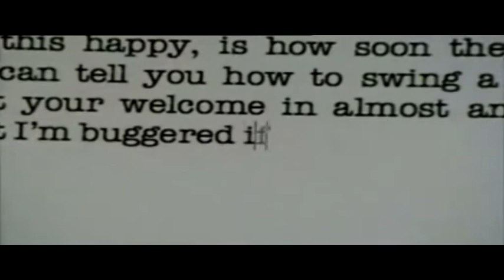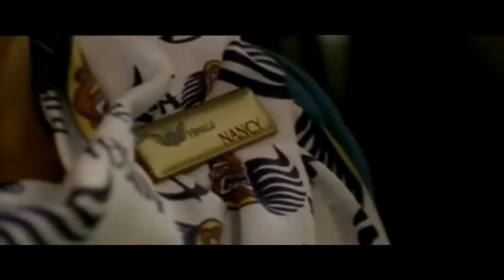BLP-Clip 1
Engagement resource-introduction to assessment task 1-aspect 2.